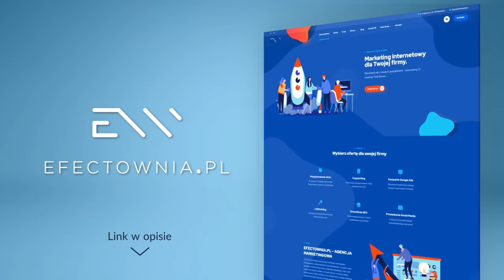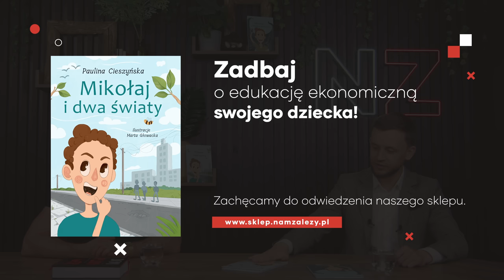Kryzys BANKÓW REGIONALNYCH w USA? Ataki na KRYPTO? To nie jest WOLNY RYNEK... Jakub Mościcki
🔴 PARTNERZY 🔴 • Fullbax - Kompleksowa obsługa importu z Chin.

➨ PODZIAŁ ROZMOWY:
00:00 - Intro, wstęp.
01:55 - Banki regionalne w USA.
11:54 - Pivot FED.
16:38 - SEC atakujący kryptowaluty.
18:31 - Wszędzie rząd, instytucje i regulacje...
20:43 - Konkurs.
22:16 - Podsumowanie, ekrany końcowe.